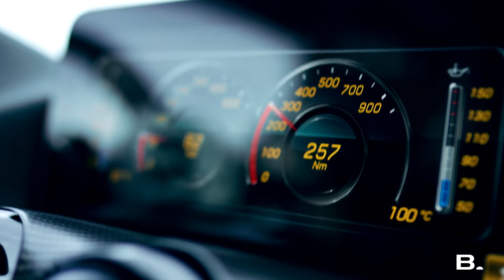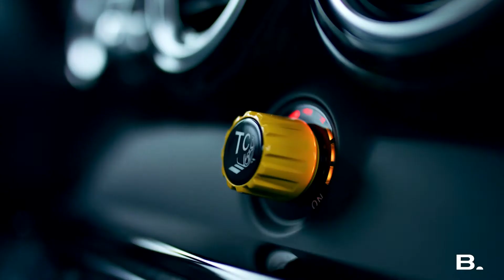Mercedes-Benz AMG GT Black Series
The sixth Mercedes-AMG GT Black Series is created with a sense of vicious tone that redefines aerodynamics and power, that can only resonate with the unorthodox engineering of AMG. Delivering a performance beast that can only earn utter respect.

BlinkCo